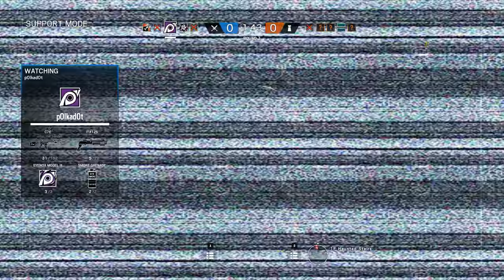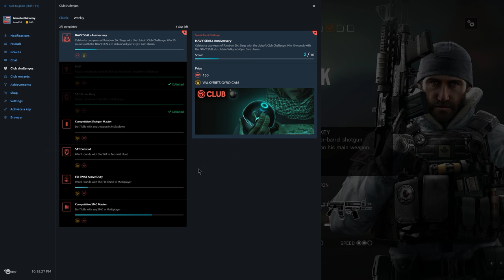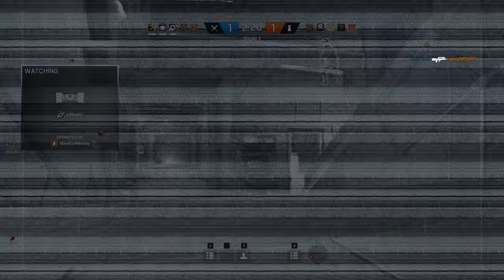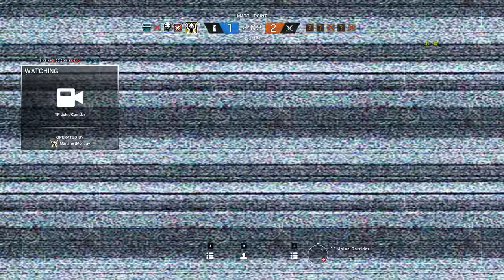Rainbow Six Siege + Part 1377 + Theme Park TDM Secure Area + Blood Orchid pcgaming crew